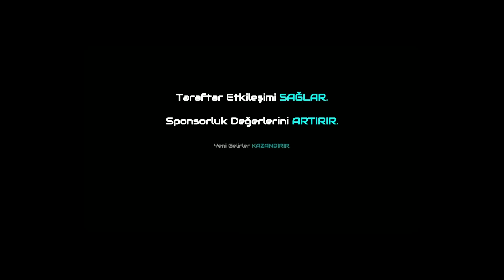Yılport Samsunspor-Tuzlaspor 32.Hafta Sonuç Özel Programı! Samsunspor Tek Attı!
Trivela Spor'dan herkese merhabalar. Bugünkü programımızda TFF 1.Lig'de  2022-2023 sezonunun 32.Haftasında oynanan Yılport Samsunspor-Tuzlaspor karşılaşmasının sonucunu Metehan Yılmazer ile Furkan Özkara özel programımızda sizler için değerlendirdi. Herkese keyifli seyirler dileriz.